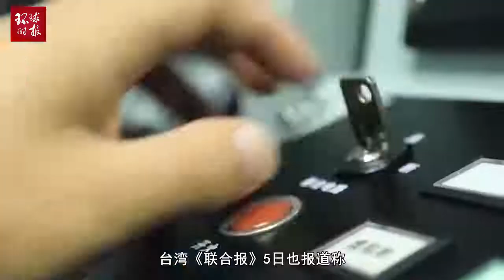这是真的！解放军海军贴近台湾海岸线！解放军报发出高清照片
这是真的！解放军海军贴近台湾海岸线！解放军报发出高清照片It's true! The PLA Navy is close to Taiwan's coastline! Jiefangjun Bao sent out high-definition photos